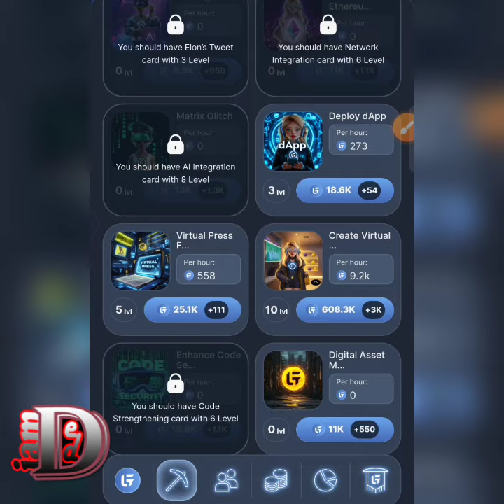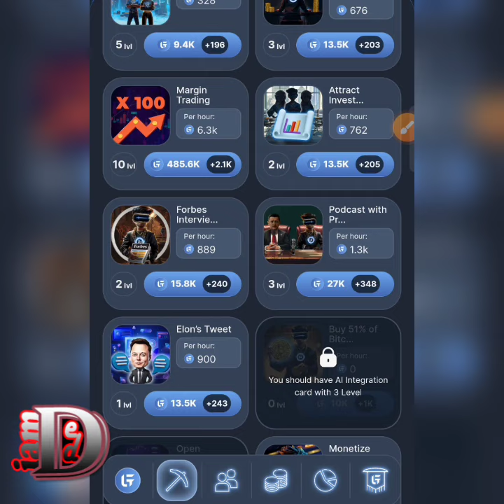Grand combat daily card today 28 september | Grand combat daily combo today | Grand kombat